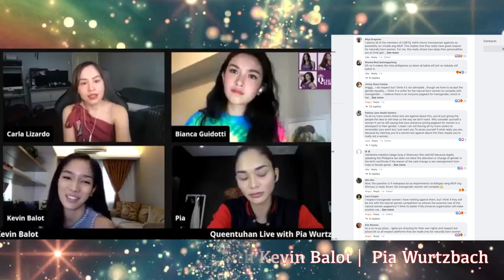EDUCATING KEVINS AND KEVIN BALOT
This is for all ignorant LGBTIQ people who are vehemently against accepting transgender women in Miss Universe and other female only spaces.
EDUCATE YOURSELVES PLEASE! GOOGLE IS FRIEND!
I made this video on year ago.
I cant believe a year later this video is still relevant because there are  loads of Kevins on my timeline who are still super transphobic and ill-educated on what it means to be transgender!
Eughhhhhhh!🙄🙄🙄🙄
TRANS WOMEN ARE WOMEN! THEY WILL ALWAYS BE INCLUDED IN MISS UNIVERSE! GET OVER IT!🤬